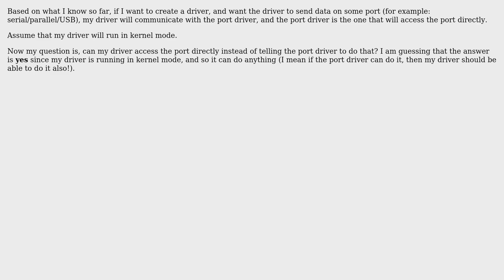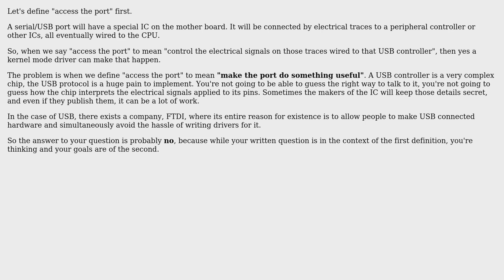Software Engineering: Can a driver running in kernel mode access a port directly?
With thanks & praise to God, and with thanks to the many people who have made this project possible! You are responsible for your own actions.